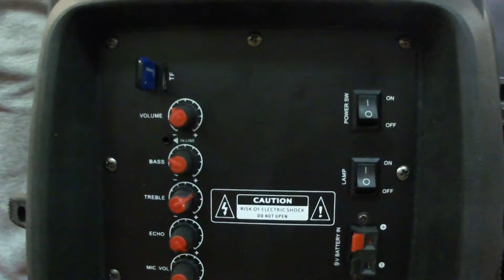Aiwalw K8-12 акустическая колонка